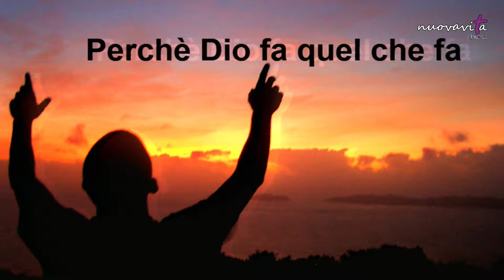15/09/2019 "Perchè Dio fa quel che fa"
Predica il Pastore Fabrizio Scapini.

Per qualsiasi info o richiesta di preghiera:
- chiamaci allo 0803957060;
- vieni a trovarci direttamente in Via Piave 116, Bisceglie.